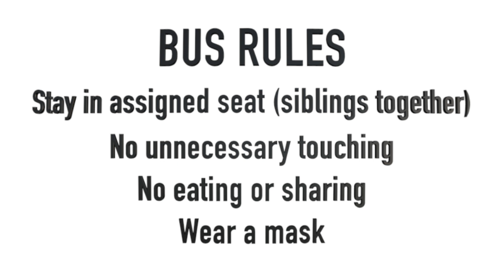Riding the Bus